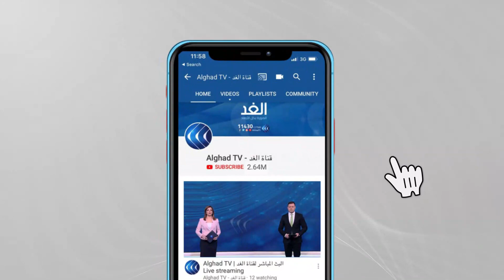بعد تعثر المحادثات بين بريطانيا والاتحاد الأوروبي.. بروكسل تهدد بفرض رسوم جمركية على لندن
ذكر ديفيد فروست، الوزير البريطاني المسئول عن ملف خروج بريطانيا من الاتحاد الأوروبي "بريكست"، أن المحادثات بين بلاده والاتحاد الأوروبي، التي كانت تهدف إلى نزع فتيل خلاف متزايد بشأن أيرلندا الشمالية، انتهت بدون إحراز تقدم كبير، حسب وكالة "بلومبرج" للأنباء اليوم الأربعاء.
وأضاف فروست، في مقابلة إذاعية، بعد محادثات مع نائب رئيسة المفوضية الأوروبية، ماروس سيفكوفيتش اليوم الأربعاء، إن الجانبين مازالا يحتاجان إلى إيجاد حل "واقعي"، يساعد في رفع الحظر على التجارة بين بريطانيا العظمى وأيرلندا الشمالية.
وكان مسئولون من بريطانيا والاتحاد الأوروبي قد اجتمعوا في وقت سابق اليوم اليوم الأربعاء لمحاولة نزع فتيل الخلاف بشأن أيرلندا الشمالية، الذي يهدد بأن يمتد إلى قمة مجموعة السبع التي تعقد هذا الأسبوع.
وسيتوجه فروست بعد ذلك إلى مقاطعة "كورنوال" الإنجليزية لدعم رئيس الوزراء البريطاني، الذي من المنتظر أن يتعرض لضغوط من جانب الرئيس الأمريكي، جو بايدن وزعماء الإتحاد الأوروبي.
ويدور خلاف حول ما إذا كان جونسون سيتراجع عن اتفاق، ملزم قانونيا، أبرمه قبل أقل من عامين ، لضمان انسحاب منظم للمملكة المتحدة من التكتل: و في محاولة لتجنب فحوص جمركية على جزيرة أيرلندا، وافق جونسون على وضع حدود تجارية على البحر الأيرلندي.
ونتيجة لذلك، فإن البضائع التي تصل أيرلندا الشمالية من المملكة المتحدة، يتعين الآن أن تمتثل لمجموعة مختلفة من فحوصات الصحة والسلامة، التي اشترطها الاتحاد الأوروبي.
تفاصيل أكثر عن الموضوع مع مراسل الغد من لندن عمرو المنيري.